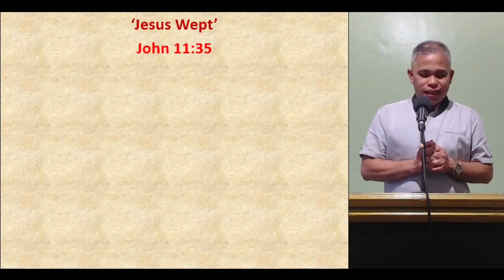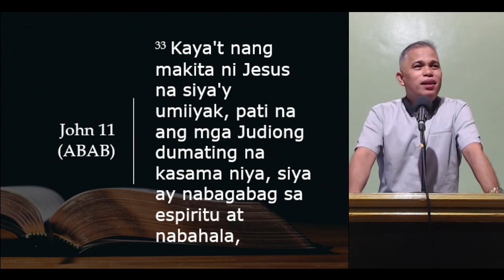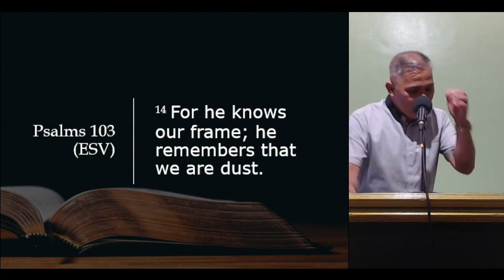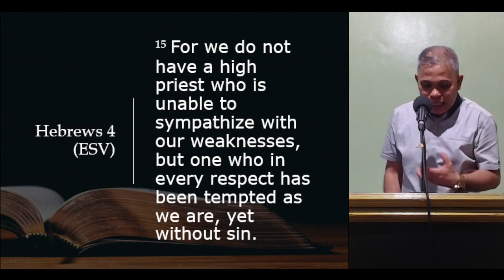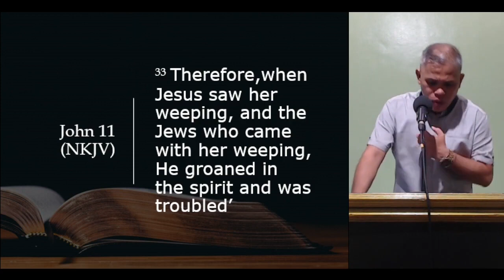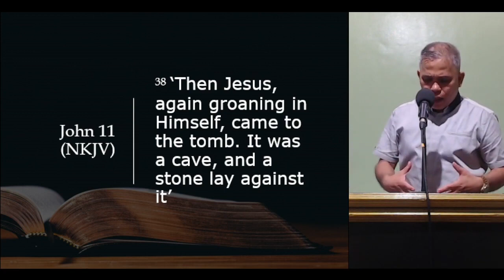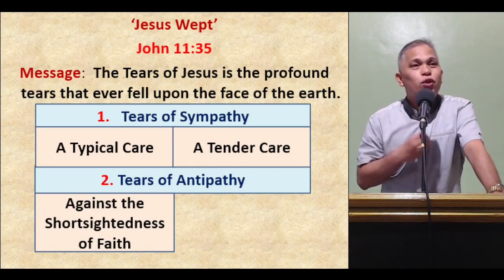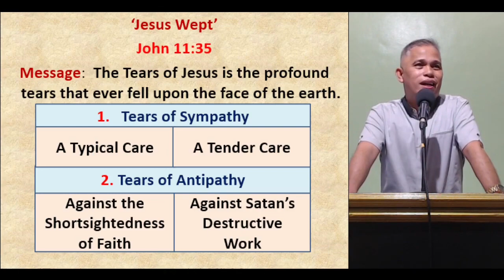5/7/2023 PM Worship - Pastor Jorge Gumop-as - John 11:35